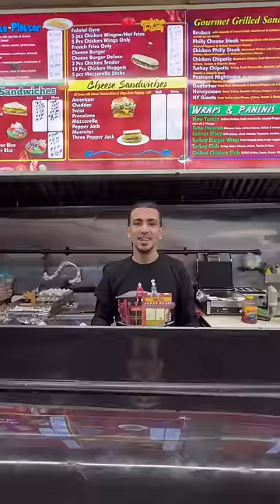Chicken parm with bacon egg and cheese on Rice Krispie 🔥 THE OCKY WAY